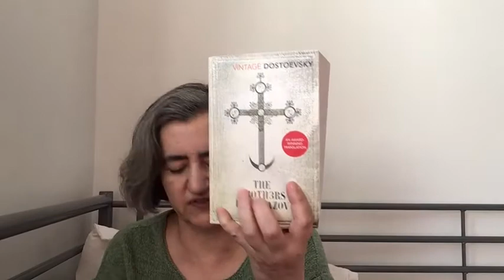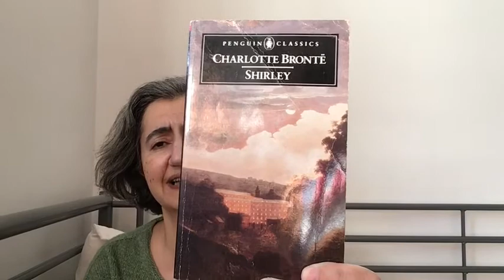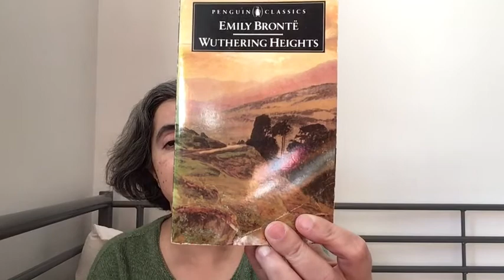The Bar and the Bookcase tag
Prompts:
1. Old Fashioned: Historical Fiction Recommendation
2. Sidecar: Book with a strong supporting character
3. Manhattan: Book set in NY
4. Bloody Mary: Book that scared you/messed you up
5. Espresso Martini: Book that kept you reading into the night
6. Sazerac: Book that left you disoriented
7. Long Island Iced Tea: Book that is doing TOO MUCH (bonus point if it works anyway ;))
8. Negroni: Book with a love triangle
9. Bay Breeze: Book with light, chill/heartwarming vibes
10. Dark and Stormy: Book that’s dark, thrilling, and menacing (bonus point if the setting matches!)
11. Martini: Classic Recommendation